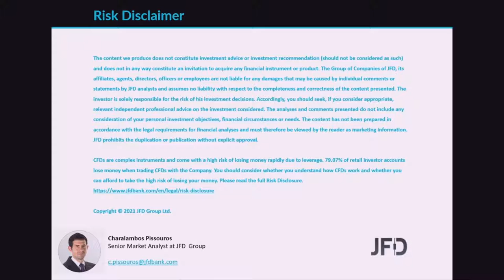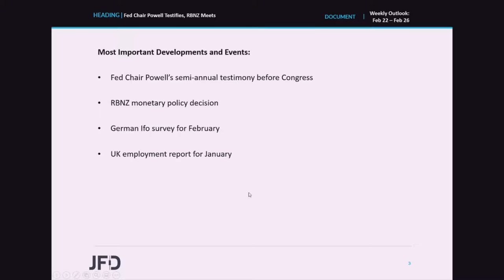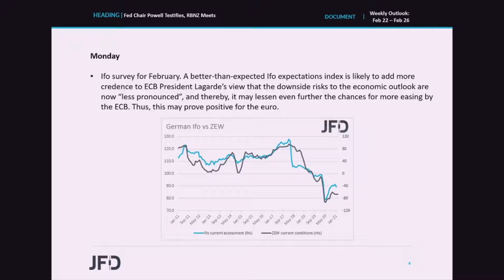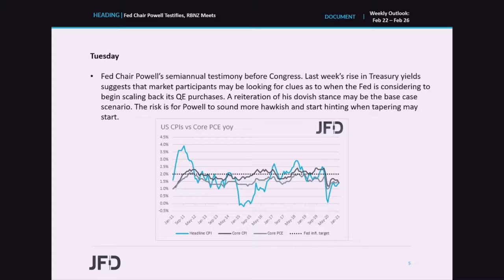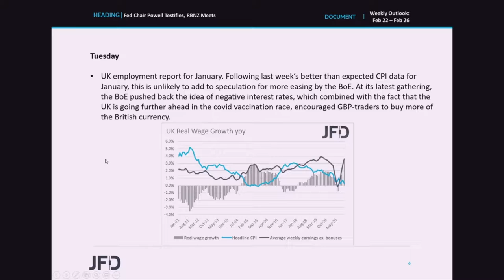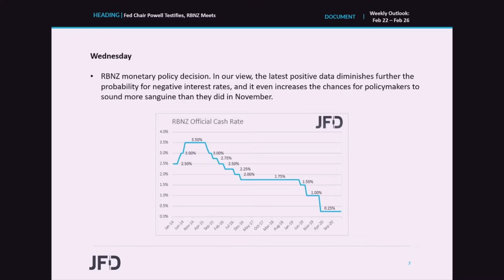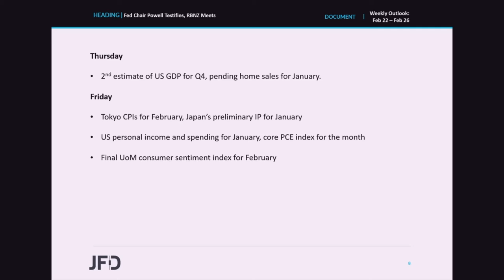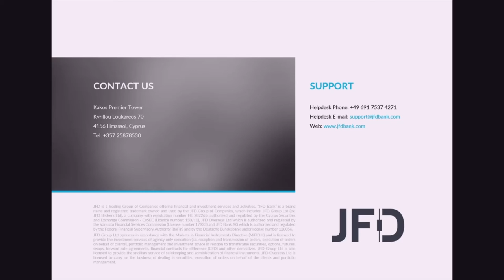Weekly Market Outlook: Feb 22 – Feb 26: Fed Chair Powell Testifies, RBNZ Meets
The main event on this week’s agenda may be Fed Chair Powell ’s semi-annual testimony before Congress on Tuesday and Wednesday. In our view, given last week’s rise in Treasury yields, market participants may look for hints with regards to QE tapering. On Wednesday, we also have an RBNZ monetary policy decision. We believe that the Bank will stand pat and thus, all the attention may fall to the language over its future plans.